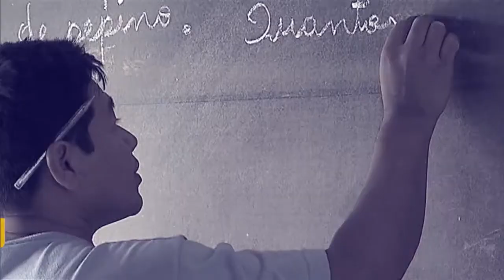Fortalecimento da Justiça do Trabalho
POR DENTRO DO GOVERNO - 28.11.17: Ao participar do Programa Por Dentro do Governo, o ministro do Trabalho, Ronaldo Nogueira, afirmou que a modernização da CLT é uma oportunidade de fortalecimento da Justiça do Trabalho.